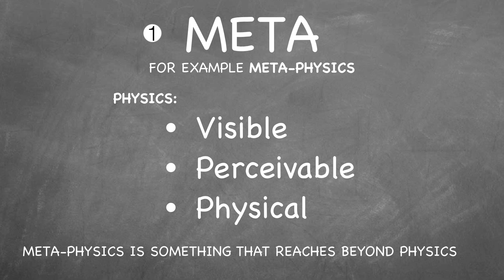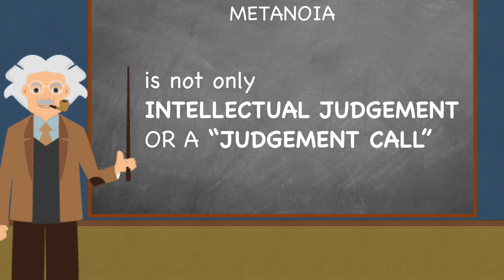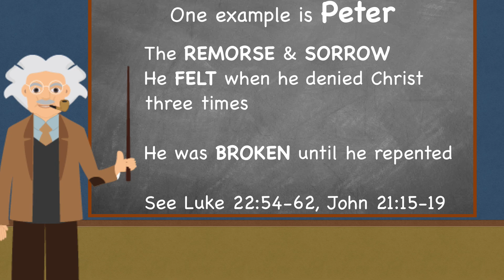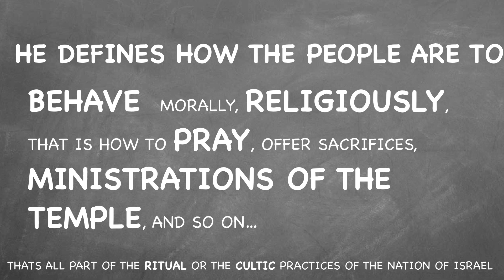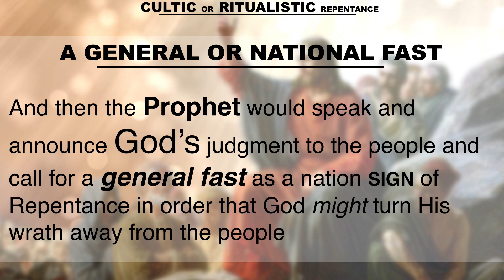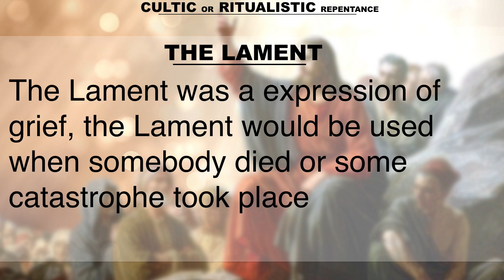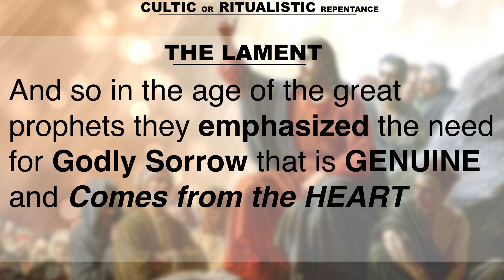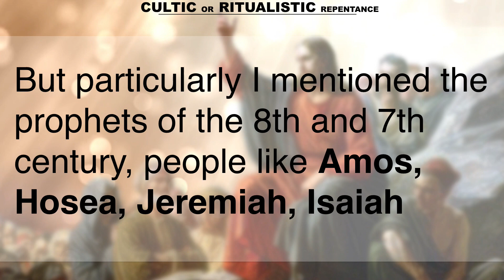Repentance Keynote 01